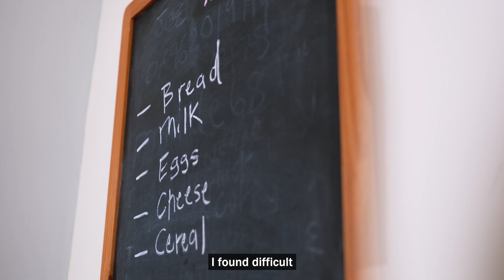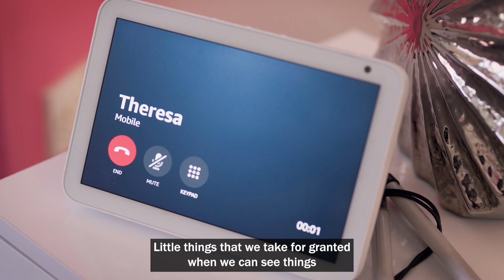Adapting Pauline's Home after Sight Loss | Care & Repair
Six years ago Pauline was diagnosed with sight loss, which was a shock and required a big adjustment.

Navigating her home and doing everyday tasks became difficult. That's where Care & Repair's Managing Better service was able to help.

The service is a collaboration between Care & Repair, RNIB, RNID, Stroke Association and the Alzheimer's Society.